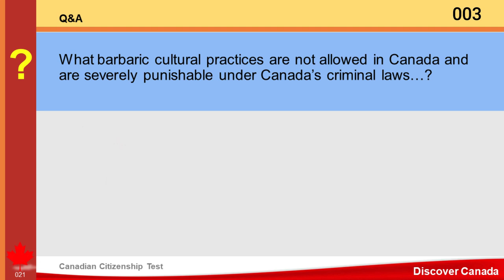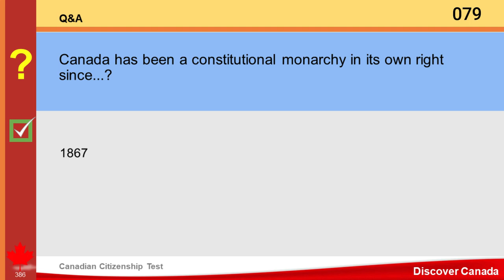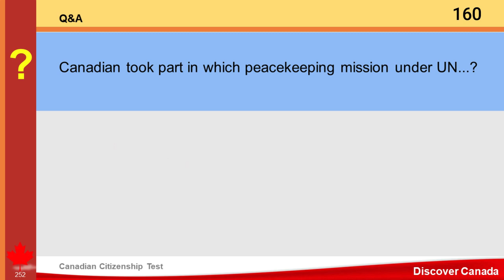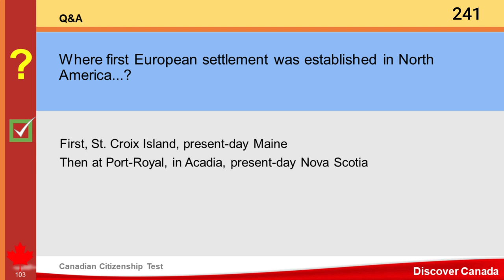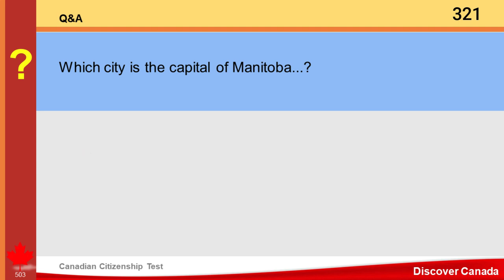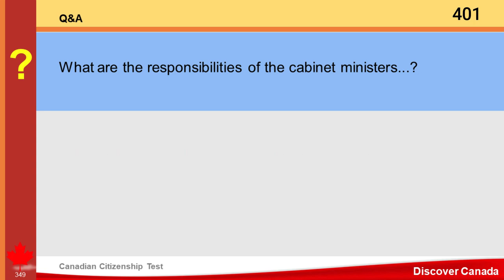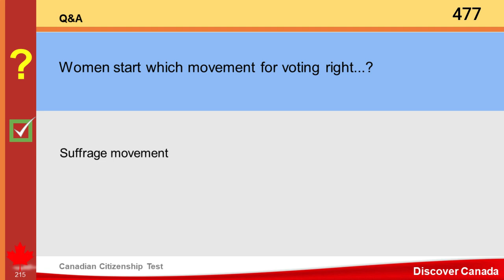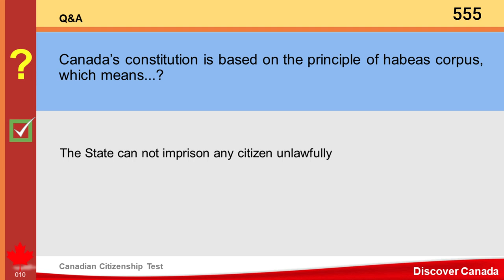Canadian Citizenship Test - Questions & Answers | Q&A | 2022 | Quick Preparation | Official Guide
In Random Order
The Oath of Citizenship
Rights and Responsibilities of Citizenship
Who We Are
Canada’s History
Modern Canada
How Canadians Govern Themselves
Federal Elections
The Justice System
Canadian Symbols
Canada’s Economy
Canada’s Regions
Canada Citizenship
Canada Immigration
Settlement in Canada